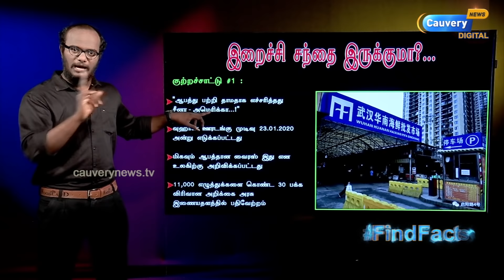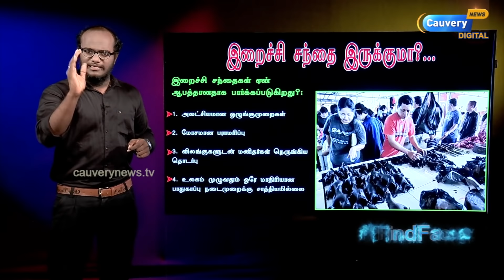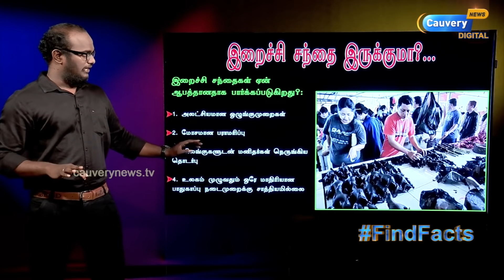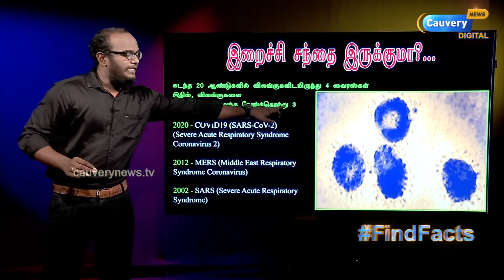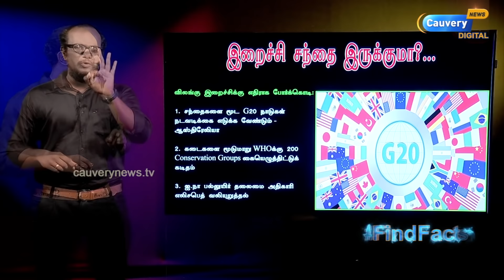அமெரிக்காவின் 24 குற்றச்சாட்டும் புஸ்ஸ்ஸ் | சீனா அதிரடி பதில் | விலங்கு இறைச்சி சந்தை இனி இருக்குமா?